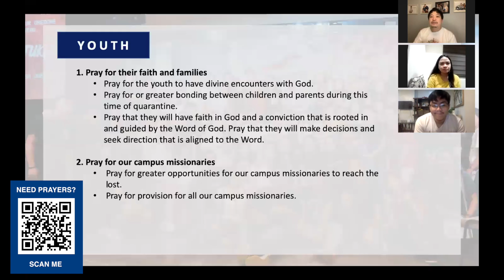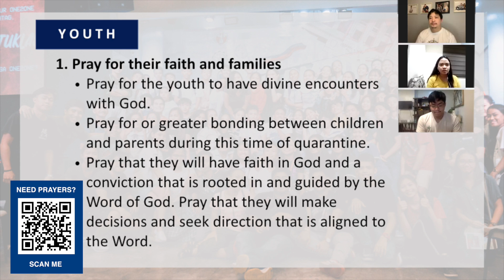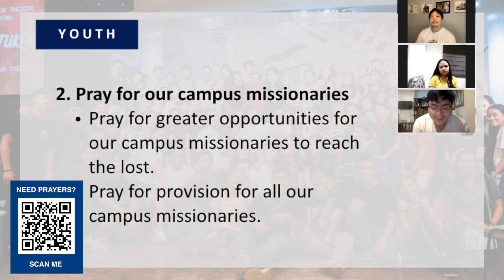Prayer Time (April 17, 2020)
April 17, 2020 | Join us pray for the Youth